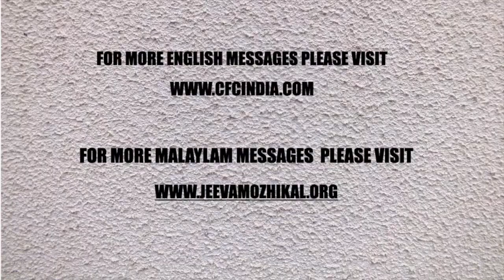MALAYALAM DAILY DEVOTION | കഷ്ടതയിൽ ദൈവത്തെ ആരാധിക്കുക - 6 | Zac Poonen